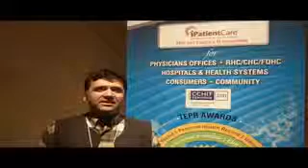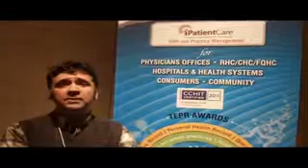Dr. Ahmet F Dirican, New Bedford Internal Medicine & Geriartrics & LLC, Massachusetts